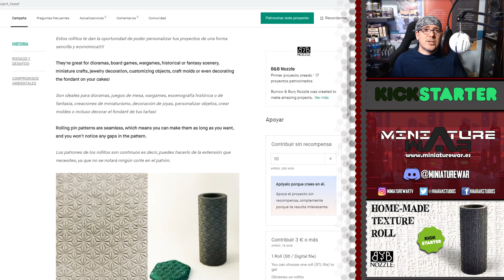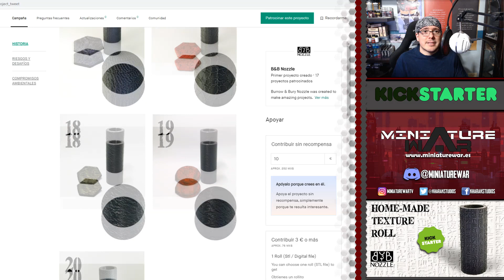KICKSTARTER 👍 Rollos de Textura para Impresion 3D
Video informativo sobre un kicksterter destinado a la creacion de rollos de textura para impresoras 3D.

❤️¿Quieres ayudarme a mejorar el canal?❤️
Si compras en Amazon considera usar este link para tus compras, el precio del producto no variara pero tendré una comisión por la venta y eso me permitirá ir mejorando el canal.
Para Amazon España